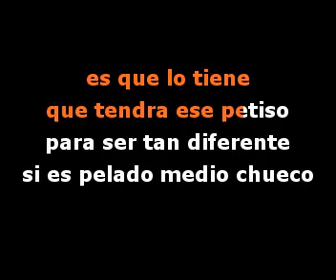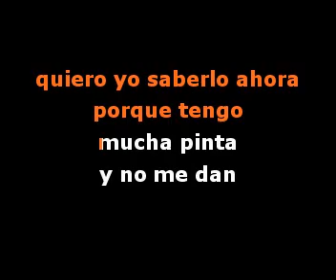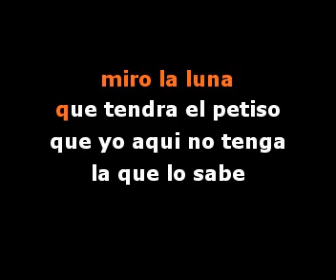Que tendra el petiso - Video Karaoke